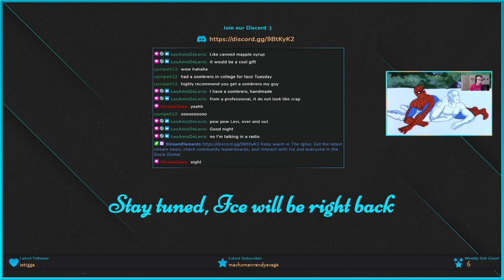What do you mean?!? - 10/21/20 Full Stream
My Twitch stream (10/21/20) playing Rocket League